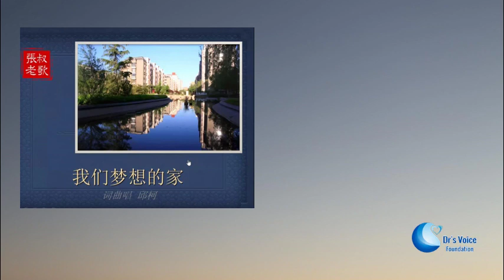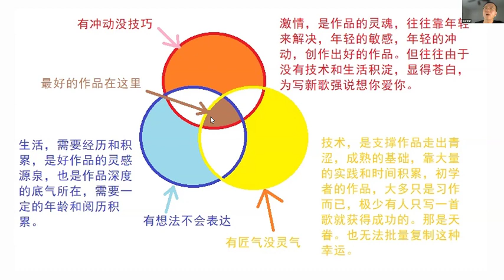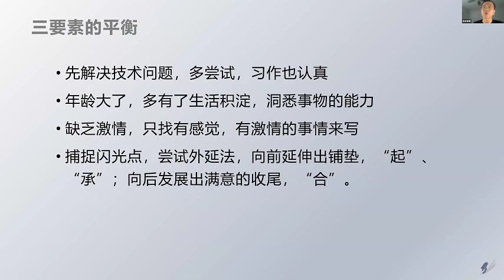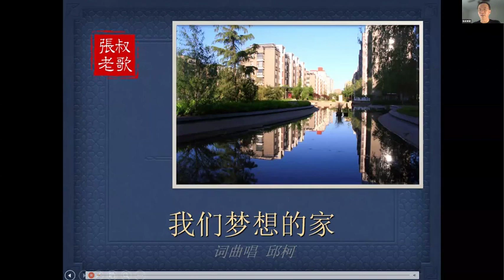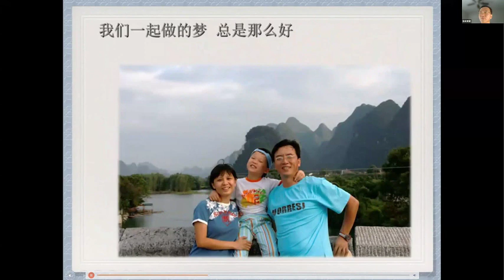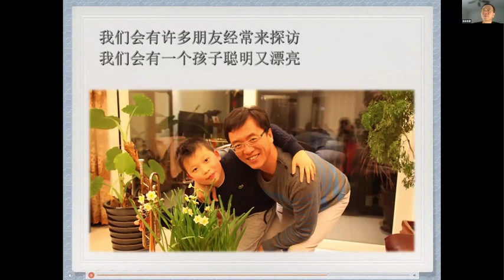歌詞怎樣才能打動人 | 讓文字簡單地高貴 有張力 直擊心靈 | 每個人都能寫一首自己的歌 | 漫談歌詞創作 | 第八講 | 張叔老歌 | 馨心健康文化學社 Dr's Voice Foundation